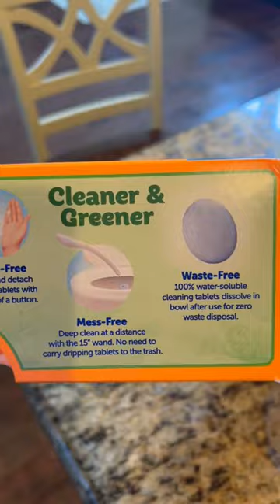Cleantok Items I REGRET Buying